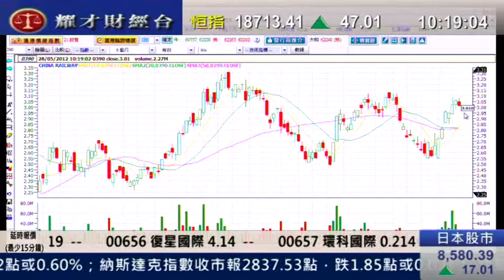耀才財經台 發逹講場 鍾蔚茵 黄偉豪「加泰羅尼亞債務嚴重,向政府求援」